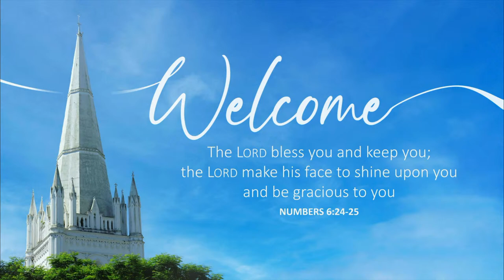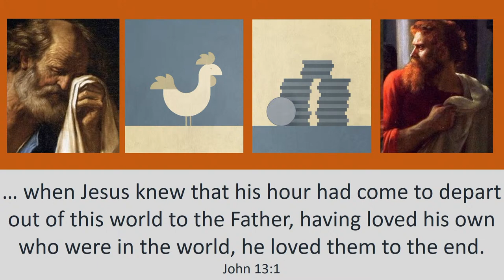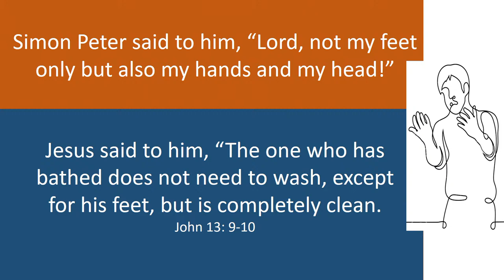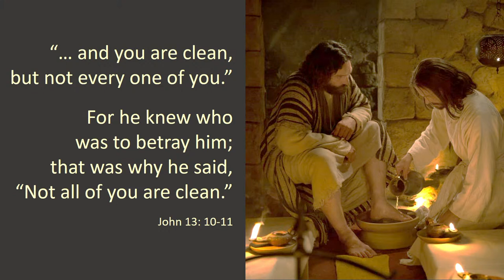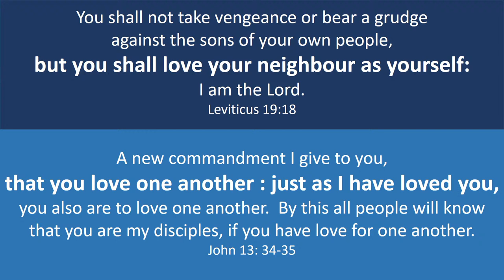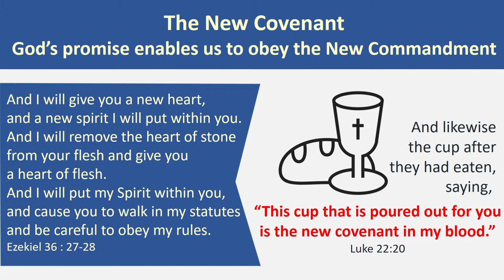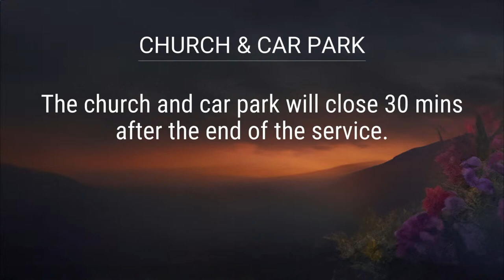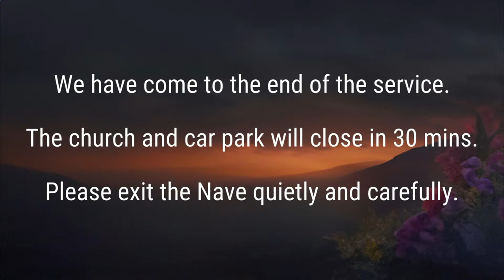Maundy Thursday • 7:30 PM • 28 Mar 2024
A New Commandment
Sermon by Ds Bessie Lee